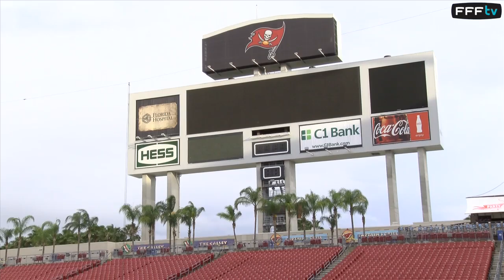Etats-Unis-France Féminines A : Découvrez le stade de Tampa !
Gaëtane Thiney livre ses impressions sur le stade Raymond-James de Tampa  (Floride, 65.000 places) où les Bleues évolueront ce dimanche (1h30 en  France) face aux USA.